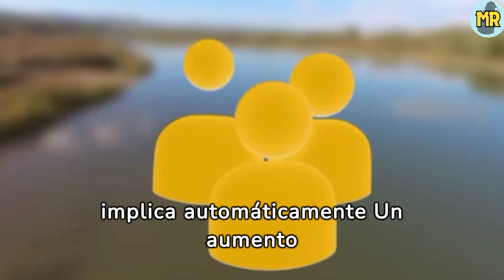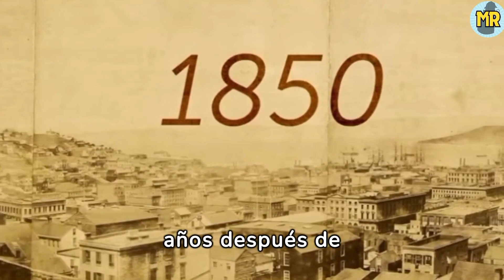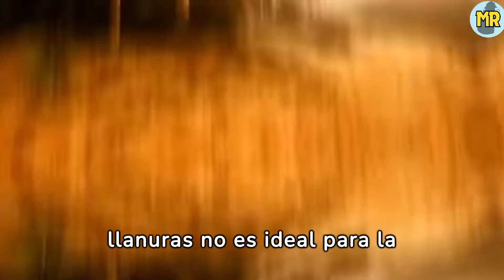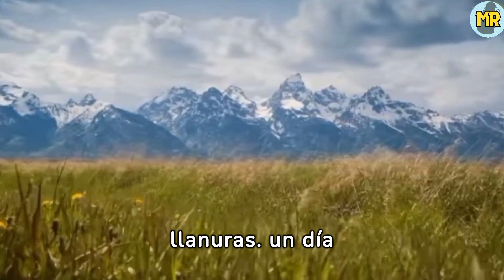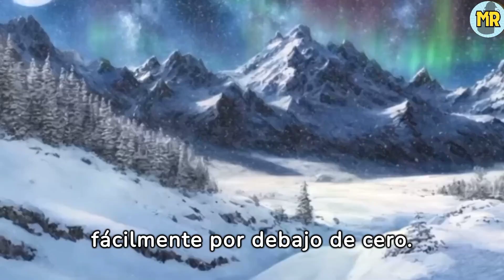POR QUE EL CENTRO DE EE.UU. ESTA DESHABITADO😲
🌾 En este vídeo, exploraremos el fenómeno poco conocido de la despoblación en el centro de Estados Unidos.

🏙 Aunque las ciudades costeras como Nueva York y Los Ángeles a menudo captan la atención, gran parte del país rural ha experimentado una disminución constante en la población.

🗺 Desde Wyoming hasta Kansas, nos sumergiremos en las razones detrás de esta tendencia, que incluyen factores económicos, cambios en la industria agrícola, falta de oportunidades laborales y migración hacia áreas urbanas.

👥 ¡Acompáñanos mientras descubrimos por qué el corazón de América está latiendo más débilmente que nunca!

Tu apoyo significa mucho para nosotros y nos motiva a seguir compartiendo más maravillas del mundo.

¡Gracias por unirte a esta aventura!